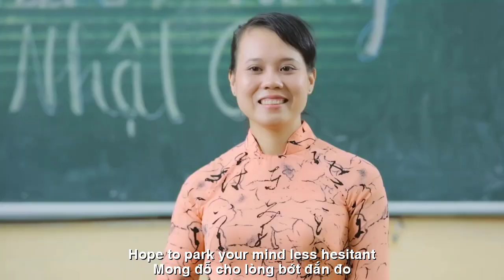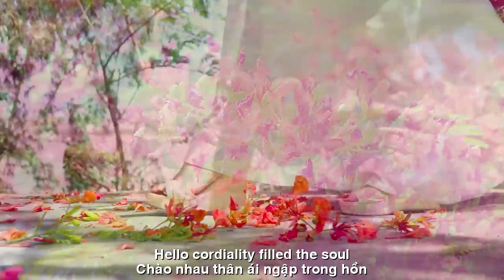[FULL HD]EXAM SEASON IS FRAGRANT WITH SUNSHINE ||MÙA THI THƠM NẮNG||THẠCH THẢO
ĐẾN VỚI
NHÀ THƠ THẠCH THẢO BÌNH DƯƠNG
TÁC PHẨM:EXAM SEASON IS FRAGRANT WITH SUNSHINE
||MÙA THI THƠM NẮNG||
THƠ: THẠCH THẢO
NHẠC:NS LÊ PHƯỚC LONG
TRÌNH BÀY :TÂM ANH
HÒA ÂM:NS NGUYỄN HỮU THÁI
Cho Quốc Bảo và Quân Bảo
Trắng áo thư sinh tuổi học trò
Mười hai năm, suốt những âu lo.
Cơm cha áo mẹ, công thầy dạy
Mong đỗ cho lòng bớt đắn đo.
Chúc chàng áo trắng công danh toại
Cánh phượng đầu cành cũng đỏ hoa.
Hạ trắng thơm hương màu nắng lụa
Râm ran ve tấu bản tình ca.
Chúc chàng áo trắng mùa thi cử
Phía trước tương lai đang mỉm cười
May mắn tự tin và tất cả…
Đón chờ. Mỹ mãn. Mến thương ơi.
Sân trường phượng đỏ rung rinh nắng
Gió vẫy. Mùa thi. Chim véo von.
Hy vọng tràn xuân. Thơ viết vội
Chào nhau, thân ái ngập trong hồn.

ENGLISH TRANSLATION
EXAM SEASON IS FRAGRANT WITH SUNSHINE
For Quoc Bao and Quan Bao
White shirt student age
Twelve years, all worries.
Father's and mother's rice, teacher's teacher
Hope to park your mind less hesitant.
Wish the white shirt guy great success
The phoenix petals are also red flowers.
Summer white is fragrant with the color of silk sunshine
Lullaby plays a love song.
Wish the guy in white shirt exam season
The future is smiling
Confident luck and all…
Waiting for. America is satisfied. Dear dear.
The red phoenix school yard is full of sunshine
Wind waved. Exam season. Birds chirping.
Spring hope. Poetry written in a hurry
Hello, cordiality filled the soul.